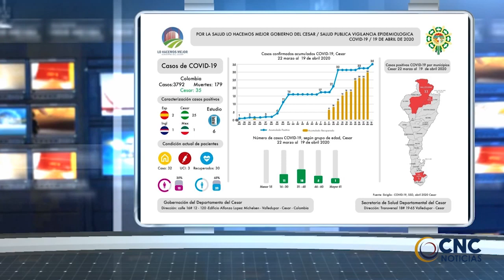La Secretaría de Salud , informó que no hay casos probables y sospechosos para COVID-19 Tramacúa CNC